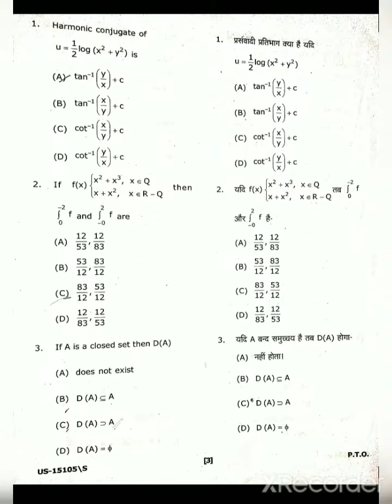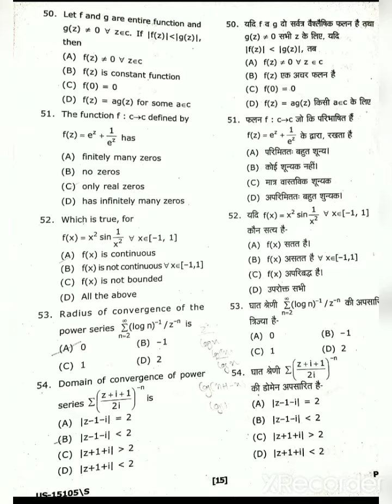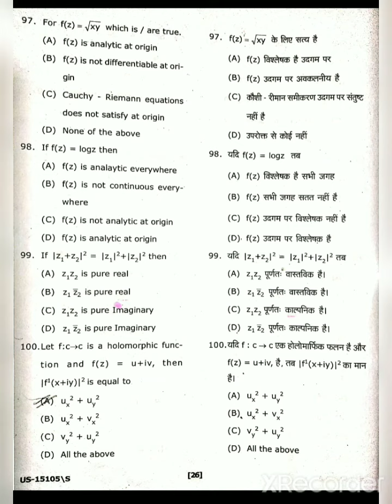Ccsu B.A/B.Sc mathematics analysis previous year question paper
This video contains the previous year question paper of mathematics analysis of B.A/ B.Sc of ccs University